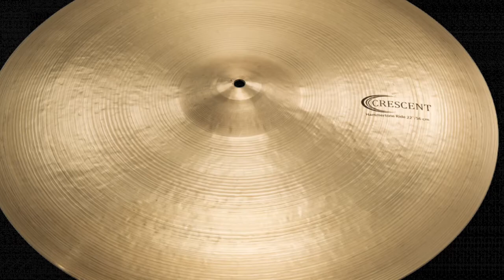Drummer Nation Show #52, "I'll Introduce You to Yourself." Guest: Michael Carvin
Michael Carvin's musical training began at age six with his father, one of the top drummers in Houston. By the age of twelve, Carvin began playing professionally and won what would be the first of five consecutive Texas rudimental championships.

Joining Freddie Hubbard's band in 1973, Michael moved to New York where he quickly gained a reputation as one of the most formidable drummers on the jazz scene while working  with Dizzy Gillespie, Dexter Gordon, Hank Jones, McCoy Tyner, Hampton Hawes, and singers Ruth Brown and Johnny Hartman.

Michael has established himself as one of the world's most respected drum teachers and clinicians.